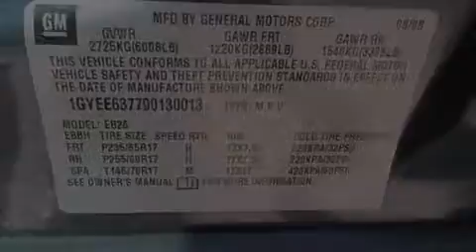2009 Cadillac SRX San Antonio TX 78230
We've been honored to serve the San Antonio TX area , we promise that your experience at our dealership will exceed your expectations ! Year : 2009 Make : Cadillac Model : SRX Engine : 3.6L VVT V6 SFI Engine Trans . : Automatic Exterior : Gray Miles : 88,130 Interior : Black Ken Batchelor of San Antonio Pre-Owned IH-10 W San Antonio , TX 78230 Mission We will provide the best vehicle sales and service experience for our customers . We will do this in a way that will foster the continuous improvement of our people and our company . We will be a top-performing , thoroughly professional and genuinely caring organization in all that we do . Values We will strive for constant improvement and innovation in all that we do . We will earn and re-earn the goodwill , trust and confidence of our customers and colleagues every day . The highest ethical standards will guide everything we do . 2009 Cadillac SRX San Antonio TX